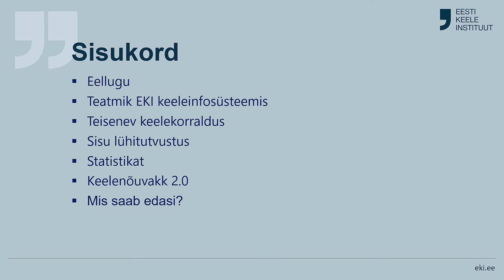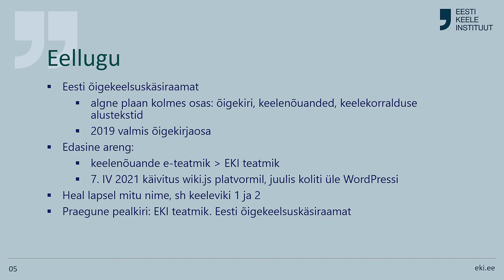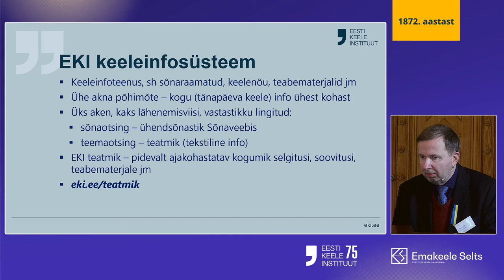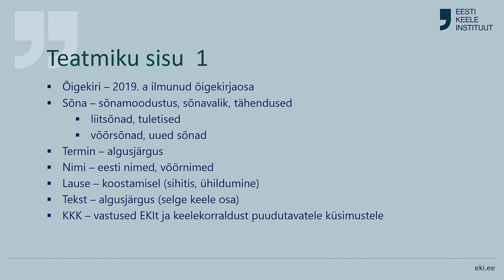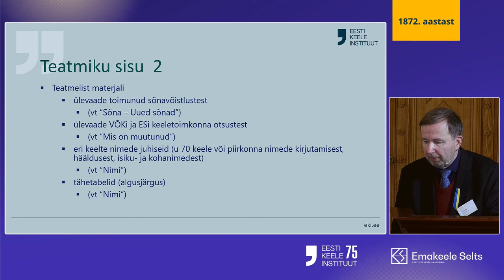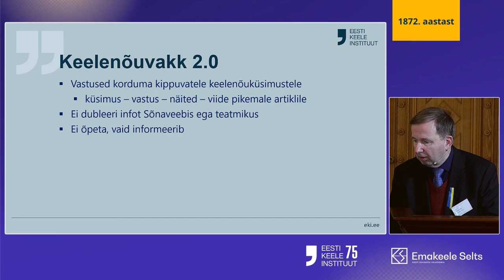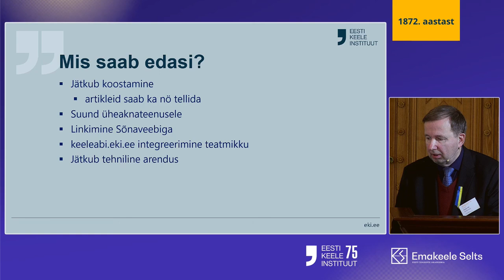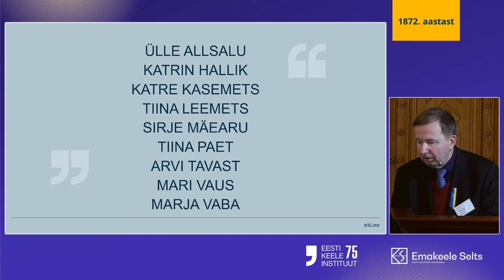EKI teatmiku esitlus – Peeter Päll